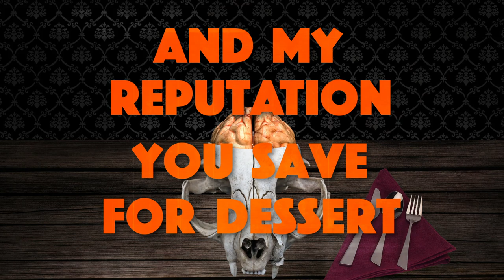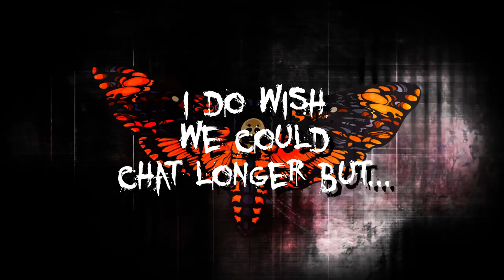TIMMS Hannibal Lyric Video!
TIMMS Single "Hannibal" Lyric Video